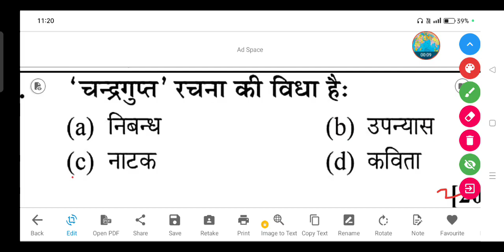'चन्द्रगुप्त' रचना की विधा है ? - (a) निबन्ध (b) उपन्यास (c) नाटक (d) कविता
'चन्द्रगुप्त' रचना की विधा है ?

(a) निबन्ध

(b) उपन्यास

(d) कविता